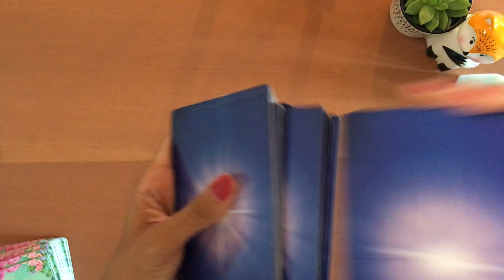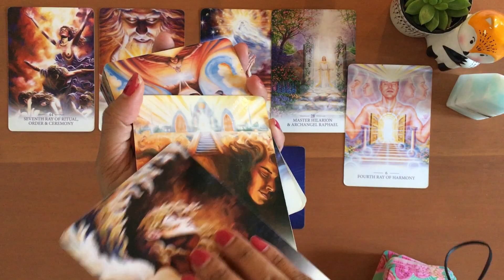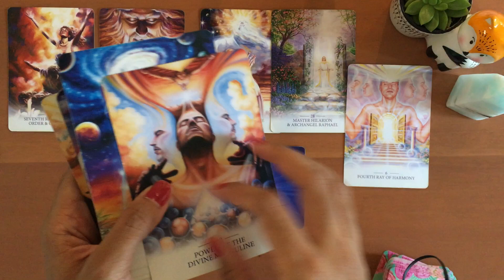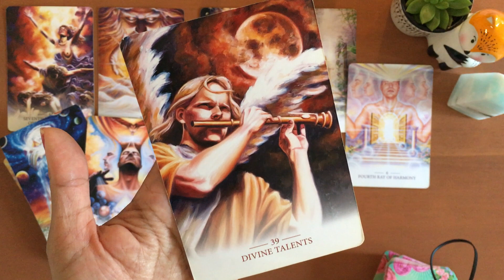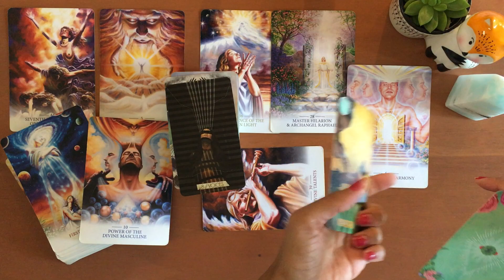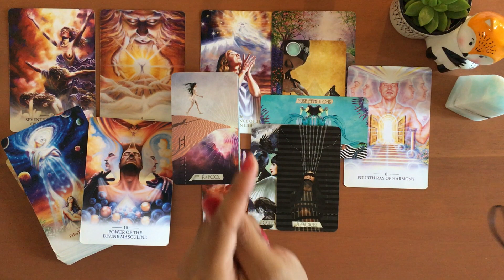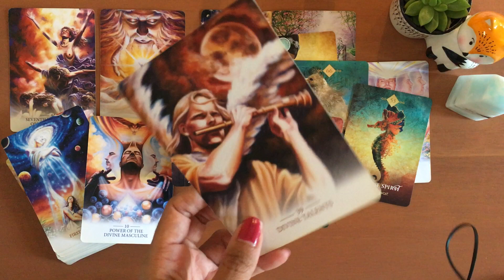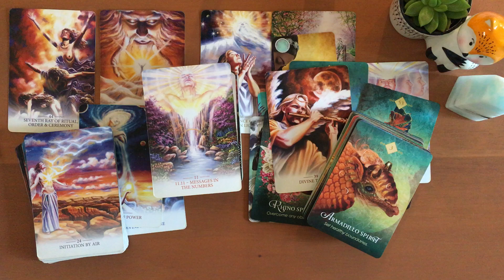ARIES - Time to shift your perception to REALLY see this blessing!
Hi EVERYONE/Aries!

Warmly,
J.J.